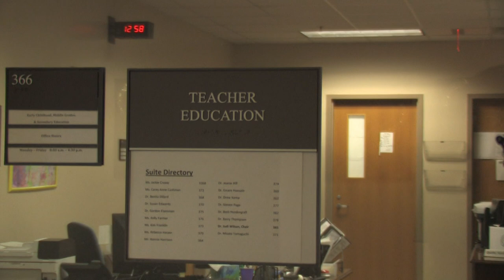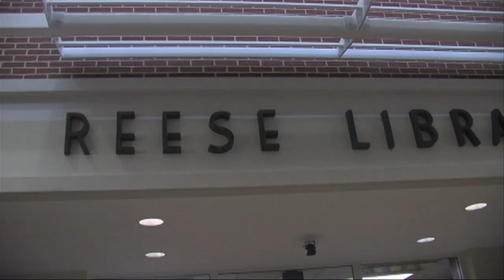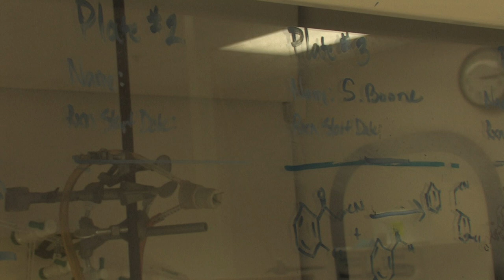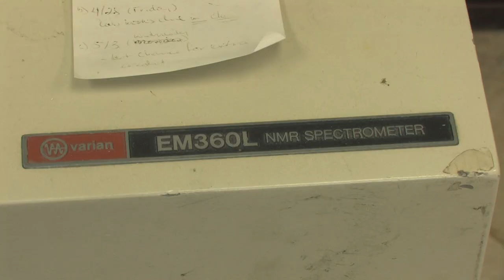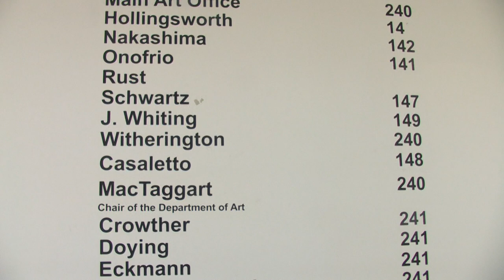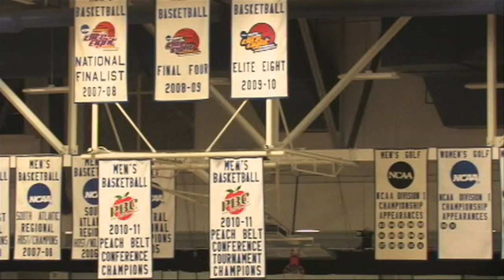Augusta State University video campus tour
A student-oriented look at some of the high points of Augusta State University's campus.